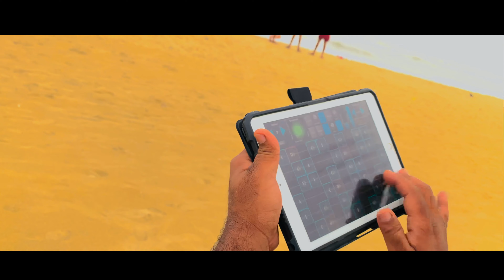Kannamoochi yenada | Thilak Ram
Here’s the one of my favourite Piece kaanamoochi yenada  on AR  Rahman and it is on My Version on ipad￼ PS:- Geoshred pro and Music production

IPad :- Thilak Ram
Shot on :- iPhone
Video shot by :- Hari